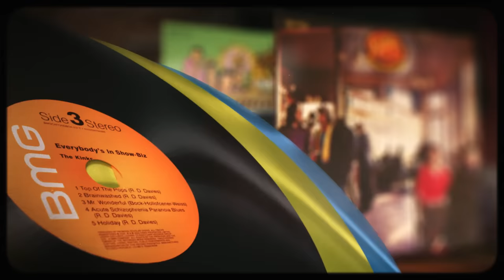Muswell Hillbillies / Everybody’s In Show-Biz (Vinyl Unboxing Video)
The Kinks 'Muswell Hillbillies' & 'Everybody's In Show-Biz' 50th anniversary release is out on Sept 9th! Available as deluxe, expanded, remastered re-issues - box set, LPs, CDs and digital. The combined box set contains deluxe colour vinyl LPs, CDs, previously unreleased audio, book, new Ray Davies track remixes and home movie, Kinks London Roots Map, photos and badge.